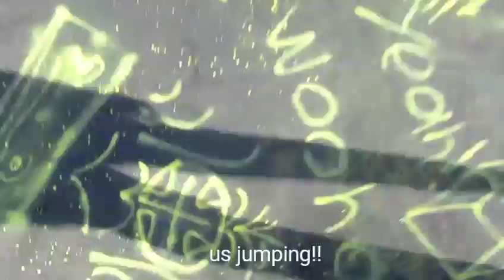fun saturday vlog ep3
hanging out with gabe!vlog